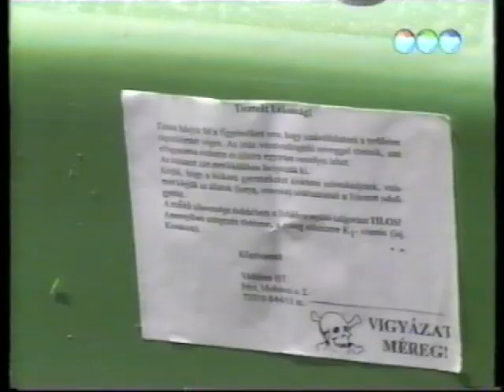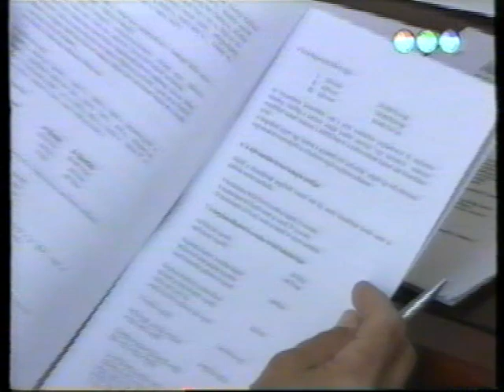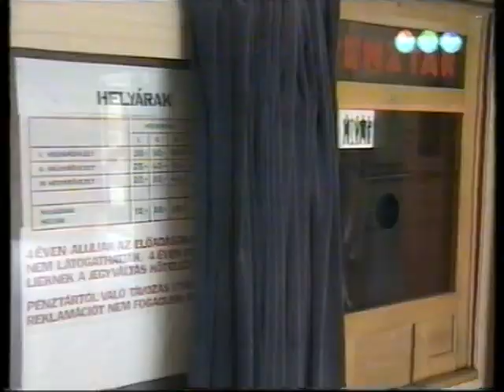Híradó reggel (2001.05.29.) Pécs TV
Híradó reggel
Idő: 00:12:52
Készítették: Sudár Tamás, Tóth Róbert (operatőrök), Szőke Zoltán (világosító), Tóth Zsolt (adástechnikus), Papp László AES (hangmérnök), Fekecs József (felirat), Piczkó Levente (adásrendező), Fodor Norbert (gyártásvezető), Dér Ágnes (felelős szerkesztő), Radóczy Jusztina, Tóth Róbert, Gerebenics Andor, Kozma Ágnes, Sudár Tamás, Füzes Zoltán, Ifj. Balázs Iván, Póka Zalán, Dörmer Csaba, Nagy Tibor

Tartalom:
- Rágcsálóirtást végeznek a város több pontján
(Megszólalók: Porkoláb Károly, köztisztasági csoportvezető (PVV Rt.); Fekete Tamás (Védelem Bt.))
- A tervezett belvárosi parkolóórák díjtételeiről tárgyalt együttes ülésén Pécs M. J. V. Gazdasági, Tulajdonosi és Vállalkozási Bizottsága, valamint Közlekedési és Kommunális Bizottsága
(Megszólalók: Kelemen György, osztályvezető (Pécs M. J. V. Polgármesteri Hivatala, Városfejlesztési és Városüzemelési Osztály); Kukai András, elnök (Pécs M. J. V. Közlekedési és Kommunális Bizottsága))
- Összefoglaló Pécs M. J. V. Lakásfejlesztési és Gazdálkodási Bizottsága üléséről
- Szigetváron tartották az önkéntes és létesítményi tűzoltók továbbképzéses megyei versenyét
(Megszólaló: Tóth György, őrnagy, vezető (Baranya Megyei Katasztrófavédelmi Igazgatóság, Mentésszervezési Osztály))
- A Pécsi Szimfonikus Zenekar az átalakított Park Moziban kezdi az új évadot – Az épület állapotának felmérése céljából bejáráson vettek részt a zenekar és a város képviselői
(Megszólalók: Szkladányi Péter, igazgató (Pécsi Szimfonikus Zenekar); Ujvári Jenő, alpolgármester (Pécs M. J. V.))
- Nagy mértékű pusztulás fenyegetheti a magyar szőlőket a fitoplazma betegség miatt – Szőlőültetvények helyzete Villányban
(Megszólalók: Csörnyei Lászlóné, szakember (növénykórtan); Tiffán Ede, borász)
- Rövid hírek
- Időjárás-jelentés